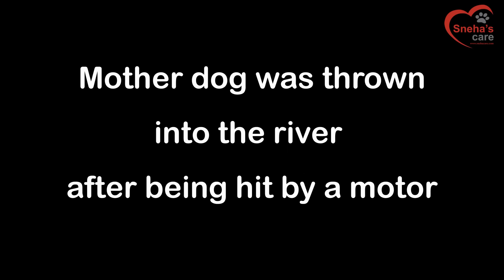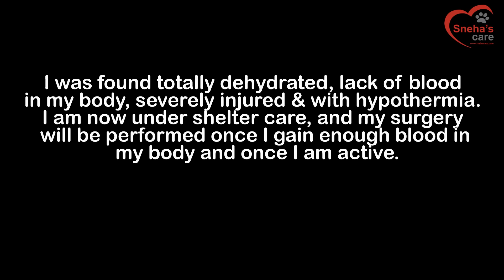Injured dog thrown in the river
Bijuli was hit by a vehicle. Rather of taking her to the vet for the treatment she was thrown in the river from the bridge. One of the local informed us about her situation. She was lying in the Riverside in these cold nights for a few days already. Her both hind legs are fractured, and she is a new mother to her babies. We didn't spot her kids anywhere.
She was found critically dehydrated, deficiency of blood in her body, severely injured & hypothermia. She is now under shelter care, and her surgery will be performed once she gains enough blood in her body and once she is strong. We might have to transfuse the blood in case no improvement is observed. Please pray for her life.
If you believe she deserves a better life & if you want to help with her surgery and care, please donate.